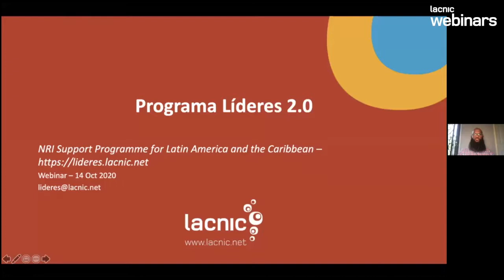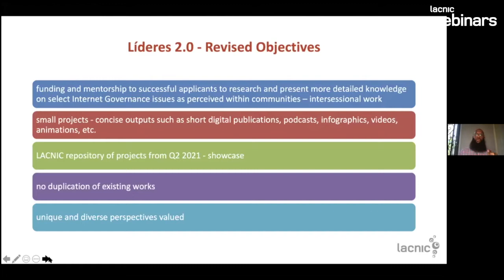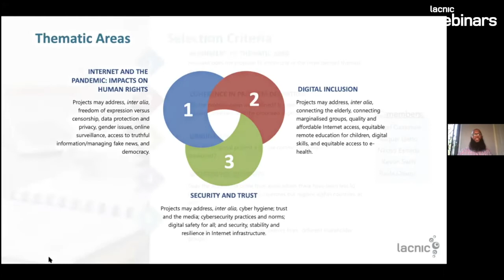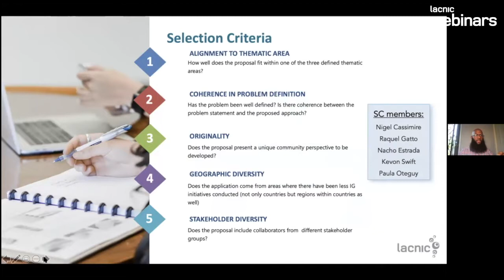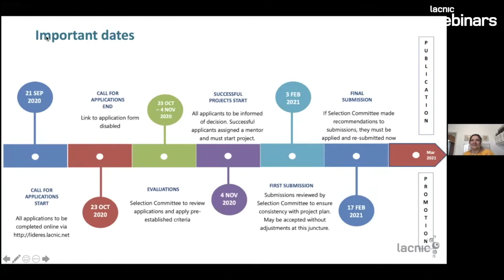O fortalecimento da Governança da Internet na LAC